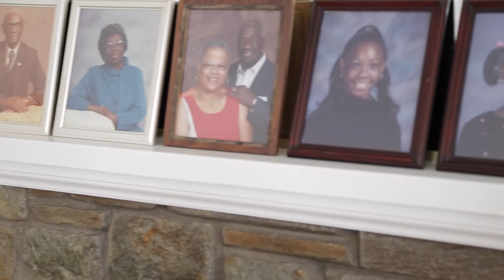Special Olympics DC - Hall of Fame Inductee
Meet the Irena A. Fields, who has battled with more than most in her quest to overcome intellectual disabilities.  She has become more than just an athlete along the way...she has also become a role model.